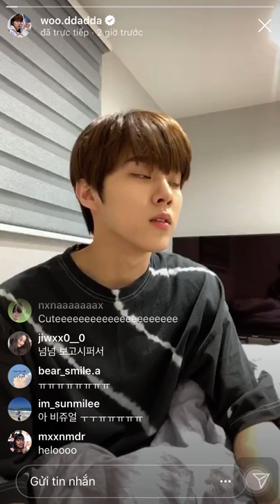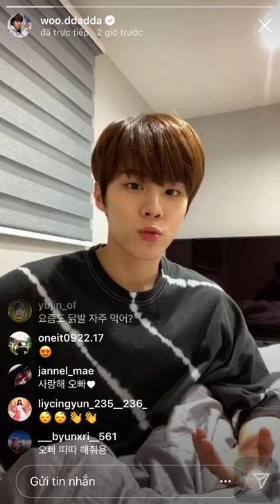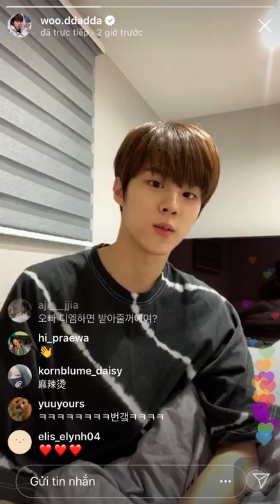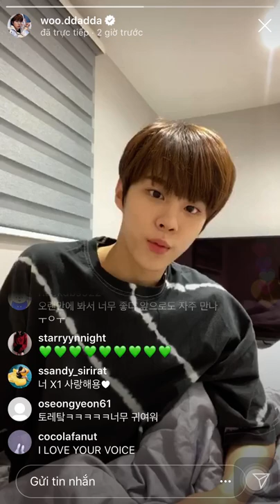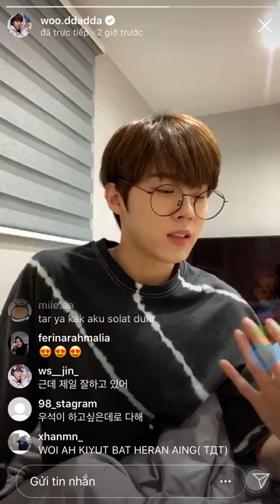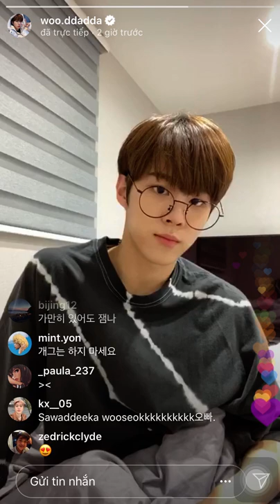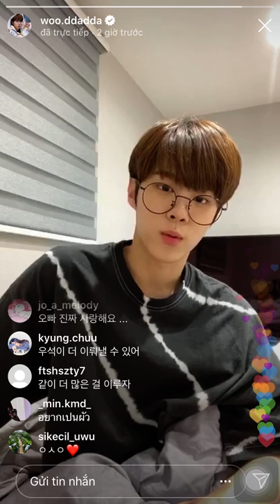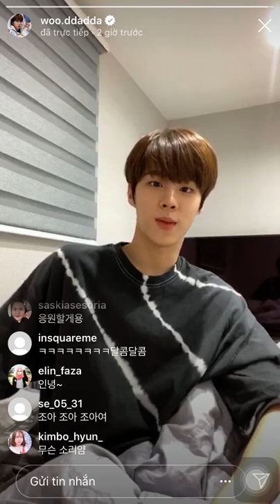[200118] X1 (엑스원) Kim Woo Seok livestream and play the song If It's You (Oh Hae Young Again OST)